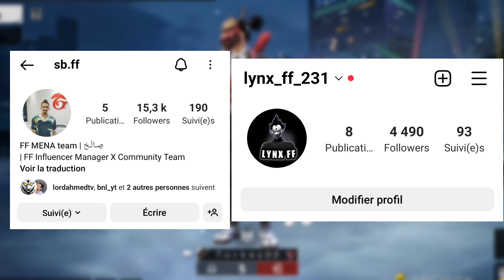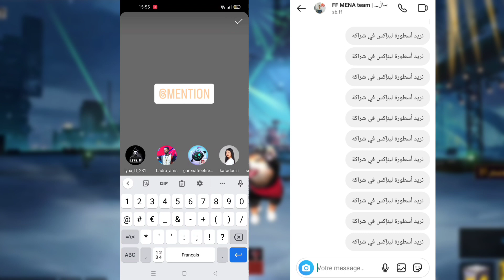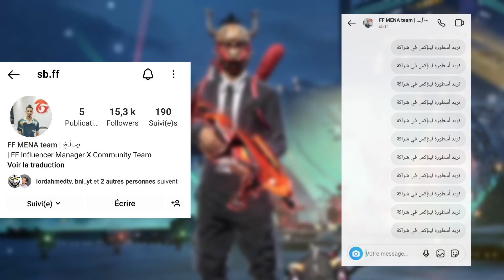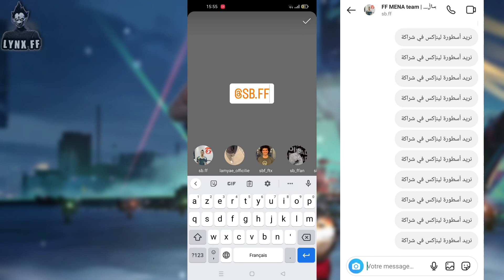دخلت أفضل 3 سيرفرات من ناحية أحداث لشهر يناير 2023😱كل شيء بالمجان😍أحداث أسطورية ومجانية 😱صدمني ...!!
فري فاير واخيرا طريقه🔥 دخول سيرفر mizox ff 10k,
ارخص سيرفر في متجر هواوي لشحن جواهر فري فاير,
اكواد فري فاير سيرفر الشرق الاوسط صالحة للجميع 2022,
كيف انزل لعبه فري فاير سيرفر المطورين,
كود صالح للجميع فري فاير سيرفر اوروبا,
دخول سيرفر المطورين فري فاير للايفون,
كود صالح لجميع فري فاير سيرفر اندونيسيا,
اكواد فري فاير 2022 سيرفر الشرق الاوسط صالحة للجميع,
كيفية الحصول على رمز التنشيط فري فاير سيرفر المطورين,